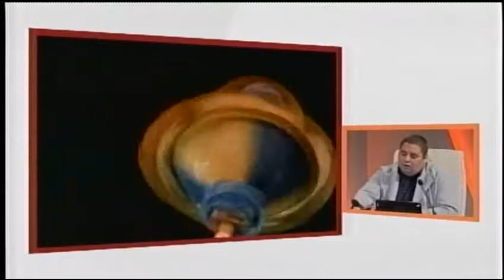La Habana preparó un variadas ofertas para el verano 2017